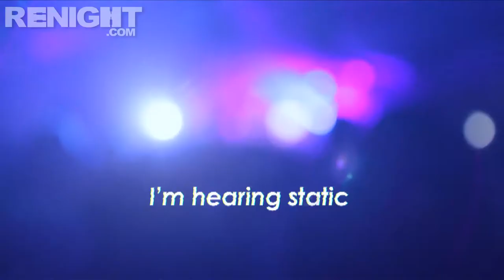Pete Tong at Mo Club Southampton all gone PETE TONG tour Warehouse Party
Welcome to the weekend. Welcome to the all gone PETE TONG tour.
Dance Music Blog renight.com caught some ravers and Pete tearing up the roller-skating hub that is Mo Club in Southampton, UK.